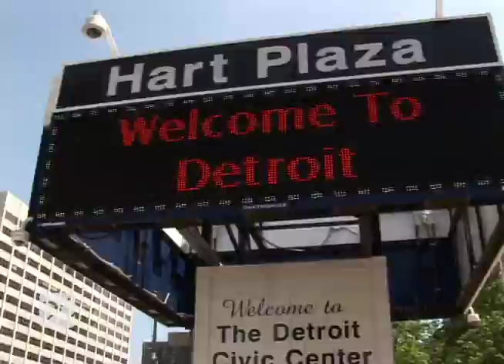Various Artists: Movement 2006 : presented by Paxahau